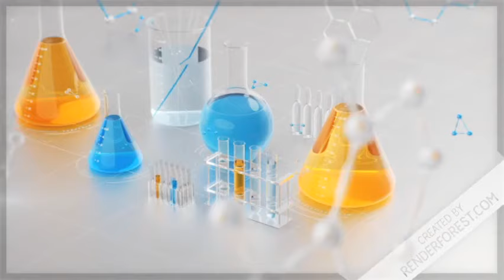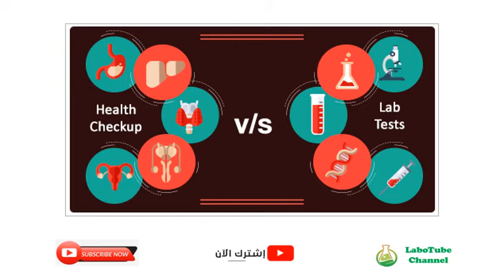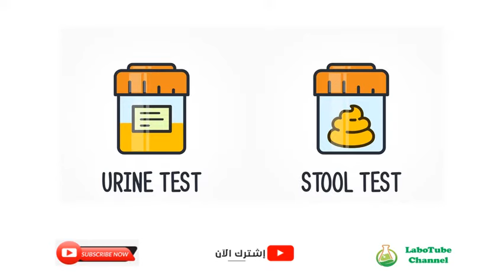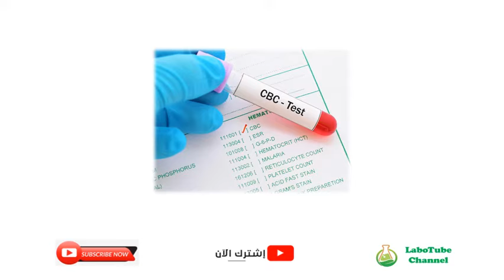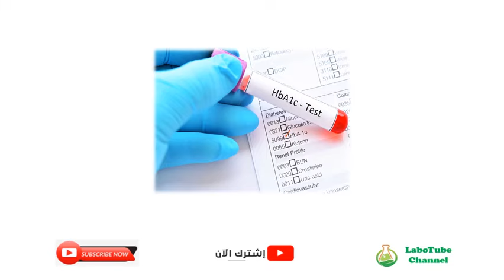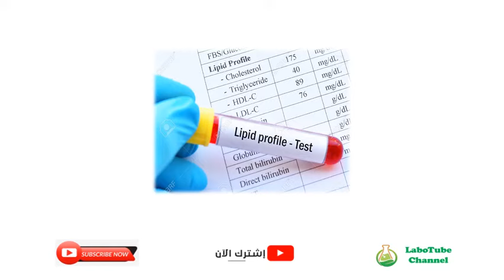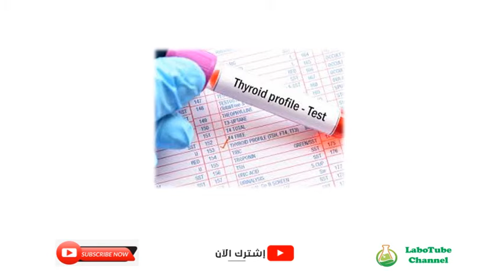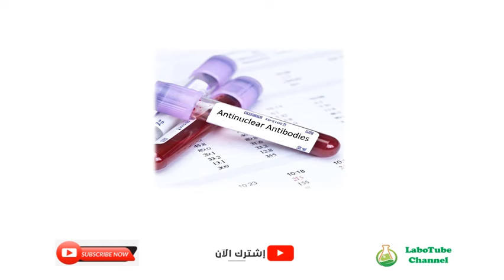التحاليل الدورية الشاملة 💯 - Comprehensive Periodic Lab Checkup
‫آهم التحاليل الدورية الشاملة

أبرز الفحوصات الدورية للحفاظ على الصحة
اهم التحاليل الطبية لصحتك
الفحوصات الطبية الشاملة
كيف اسوي تحاليل شاملة
التحاليل المهمة
تحاليل الدم
الفحوصات المخبرية